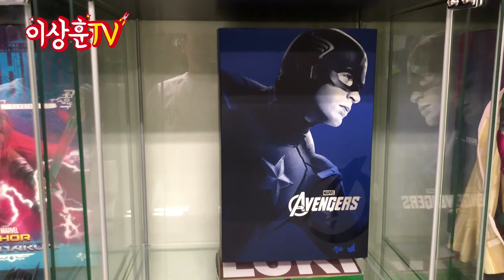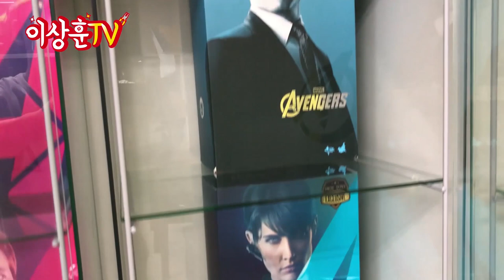[특집] 리뷰했던 피규어 다 보여드립니다. (앞으로 리뷰할 것들까지..-_-; )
월세부담을 크게 안고 시작한 이상훈TV 스튜디오!
드디어 공개합니다! 놀러오고 싶은 자들이여 구독을 눌러라!!!